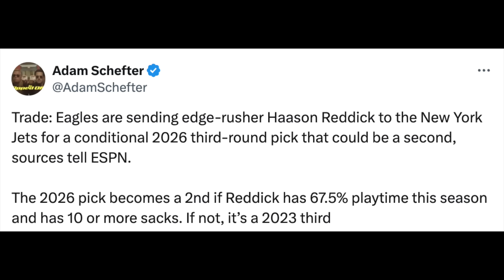Haason Reddick's IMPACT To The New York Jets Defense | Could This Be The Best Defense In The NFL?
Joe Douglas and the New York Jets acquired Haason Reddick from the Philadelphia Eagles yesterday in a big trade! What does this mean from Will McDonald and Jermaine Johnson?

Adam Schefter: " Trade: Eagles are sending edge-rusher Haason Reddick to the New York Jets for a conditional 2026 third-round pick that could be a second, sources tell ESPN. The 2026 pick becomes a 2nd if Reddick has 67.5% playtime this season and has 10 or more sacks. If not, it’s a 2023 third"

Mike Garafolo - "The Jets will take on $14.5 million of Haason Reddick’s compensation for 2024, the final year of his deal. The Eagles foot the bill on the $1 million roster bonus that was due earlier this month. The hope is the sides work out a new deal soon."